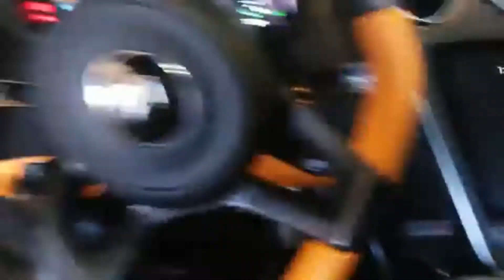16 Year old OWNS MCLAREN, BENTLEY, RANGE ROVER 1 MILLION DOLLAR COLLECTION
This video we check out Mclaren 570s. I just wanna give a big thanks to my friend Arwin for making this video happen his Instagram is linked.